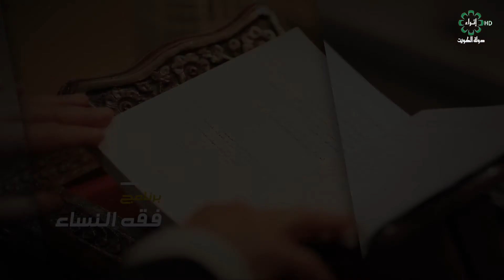برنامج فقه النساء عنوان الحلقة : الصيام